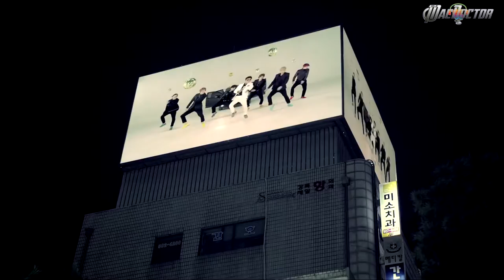Lim Chang Jung - Open The Door 문을 여시오 (MacDoctor MV ReMash 2014)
Fans may be reminded of PSY‘s “Gangnam Style” and “Gentleman” when they watch actor and balladeer Lim Chang Jung‘s “Open the Door” music video. However, all of that melts away after watching ten seconds of it.

For starters, unlike PSY’s “Gangnam Style” and “Gentleman,” Lim Chang Jung portrays the character of a veteran singer or a man of high moral character, who corrects or admonishes individuals who appear to have forgotten the manners, etiquette and values upheld by the older generation, whereas PSY has previously assumed characters that are quite the opposite yet endearing all the same.

Teamed with Korean boy band sensation "Wonder Boyz", this is yet another really catchy K-Pop track guaranteed to let you have enough bounce on the dancefloor!